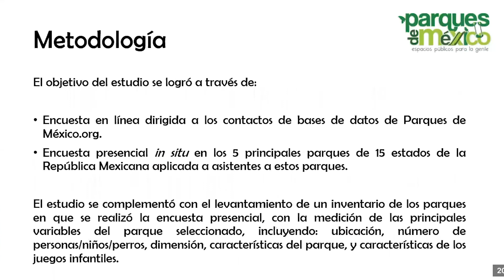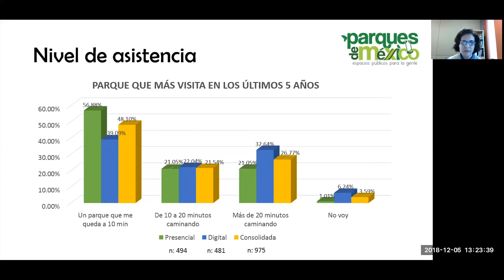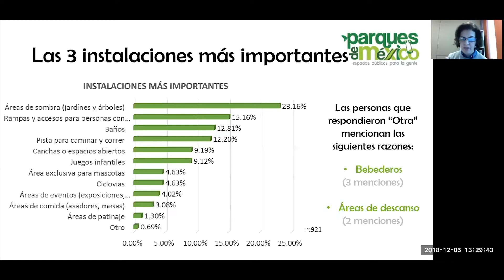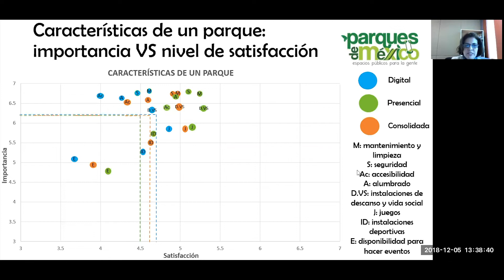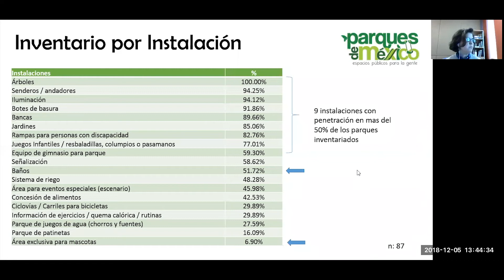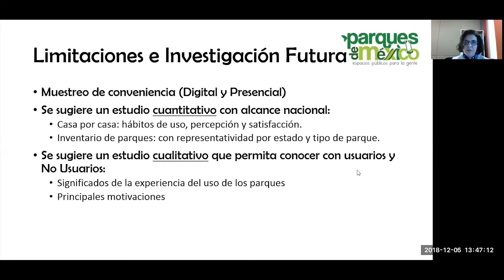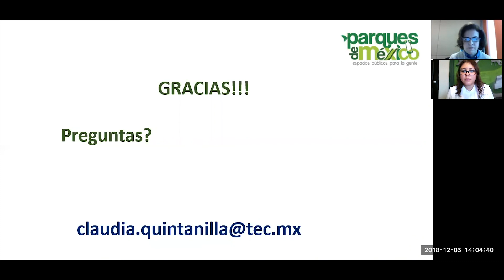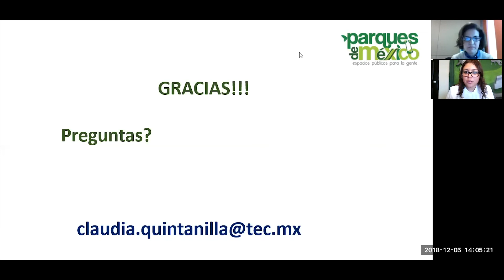VIVIENDO LOS PARQUES, Usos y Costumbres de los Mexicanos – 2018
VIVIENDO LOS PARQUES, Usos y Costumbres de los Mexicanos – 2018, es el primer estudio realizado por la Asociación Nacional de Parques y Recreación de México. Este, tiene el objetivo de conocer la percepción, hábitos de uso y satisfacción que se tiene de los parques en nuestro país, a través de un estudio cuantitativo recolectado en línea y en forma presencial durante febrero del 2018.

Acompaña a la Dra. Claudia Quintanilla profesora investigadora de la EGADE Business School del Tecnológico de Monterrey y a Cristina R. de León de la ANPR México, quienes presentaran los resultados de la encuesta, la metodología utilizada para esta investigación y los planes futuros de la ANPR por seguir impulsando la creación de datos que ayuden a actores de nuestro país, a tomar mejores decisiones con respecto al espacio público.

🌳ANPR México:
La Asociación Nacional de Parques y Recreación de México promueve la creación, revitalización, y sostenimiento de parques urbanos y recreación en nuestro país para mejorar la calidad de vida de todos los ciudadanos a través de los espacios públicos.